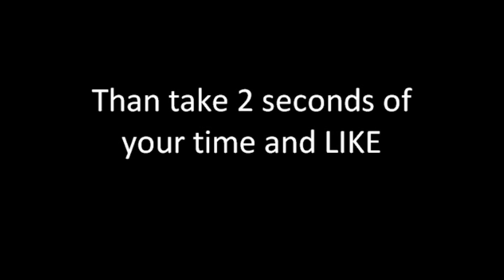Facebook Page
Thanks for making this channel so famous